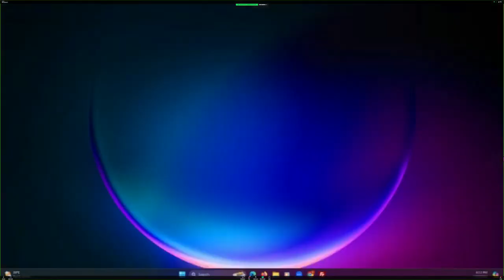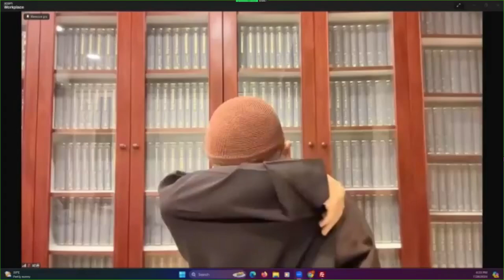成德法師 20240728 FBLive《無量壽經》二次宣講 學習分享